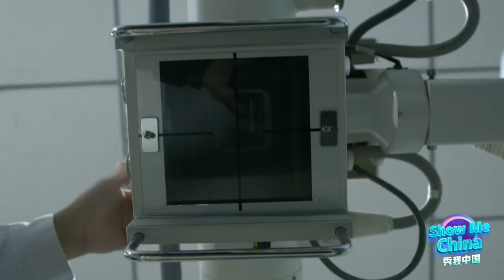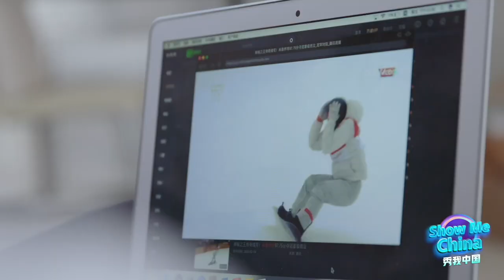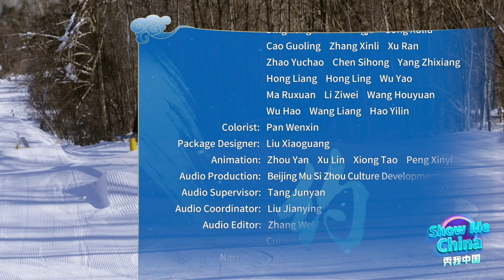Su Yiming, a 17-year-old film actor's way to be an Olympic gold medalist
Su Yiming, Su Yiming (Chinese: 苏翊鸣; born 18 February 2004) is a Chinese snowboarder, an Olympic champion, and a former child actor. "My goal is always the top of the podium," Su Yiming said. The 17-year-old claimed a historic gold medal in the Beijing 2022 men's snowboard big air on Tuesday.